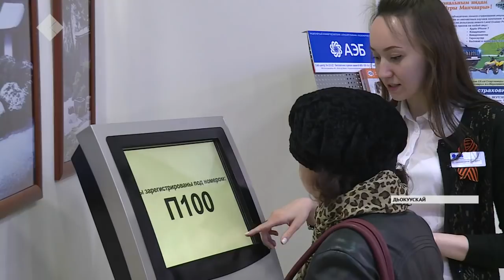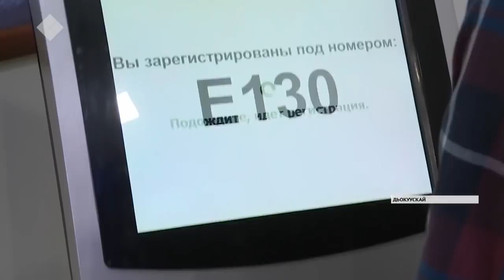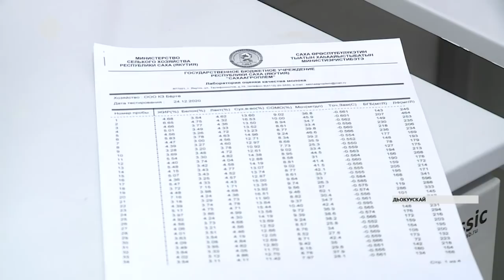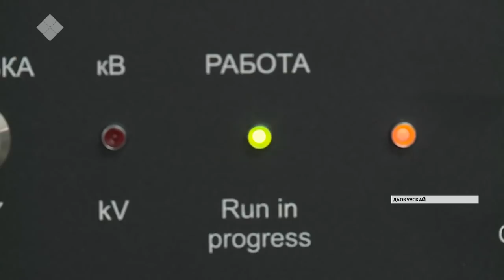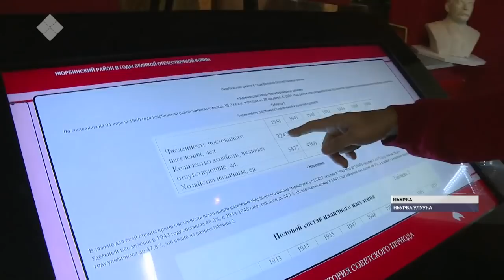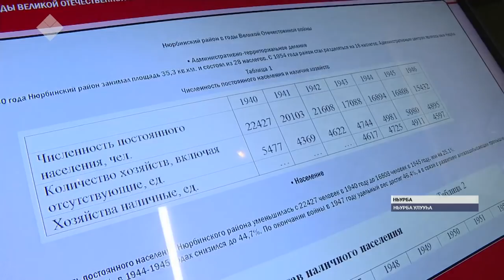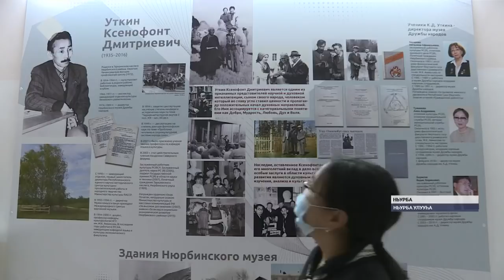«Саха сирэ» информационнай биэрии. Тохсунньу 12 күнэ, 20:30 ч.